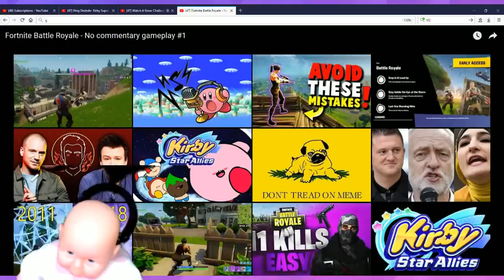123Fire-UP - Fortnite Battle Royale - #1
oh yeah and happy april fools' day